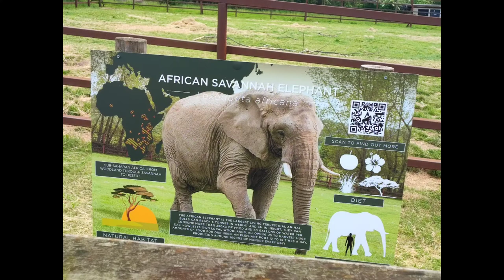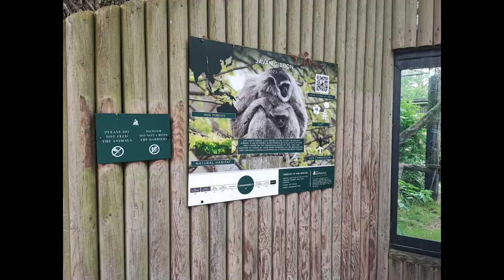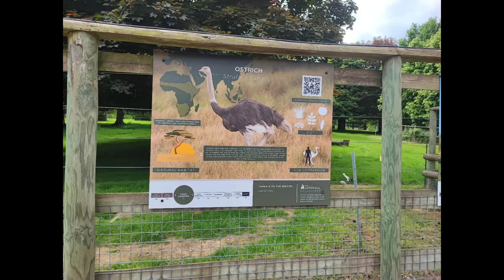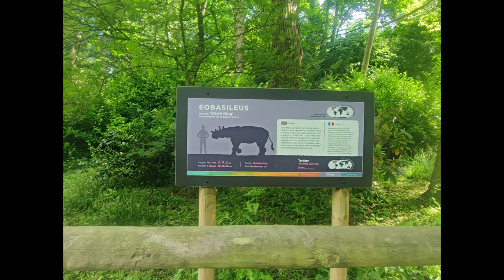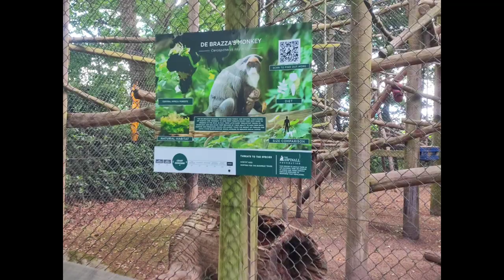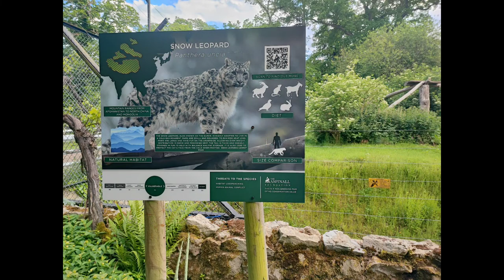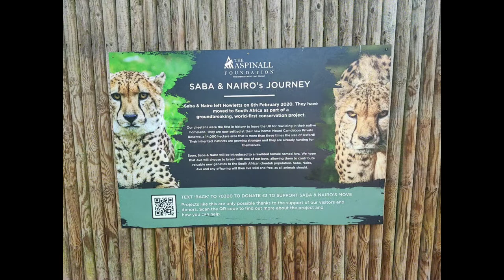howletts wild animal park UK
howletts wild animal park is a 90 acre conservation park  located in Canterbury Kent with over 300 plus animals, howletts have a successful breeding helping conservation projects in different continents around the world.

Steve Irwin visited the park in 2004 and described the zoo's gorillas as "the finest in the world".

Bekesbourne Ln, Bekesbourne, Littlebourne, Canterbury CT4 5EL

Equipment used:
Xiaomi 11T cinemagic

Selvim Phone Camera Lens 22X Telephoto Lens